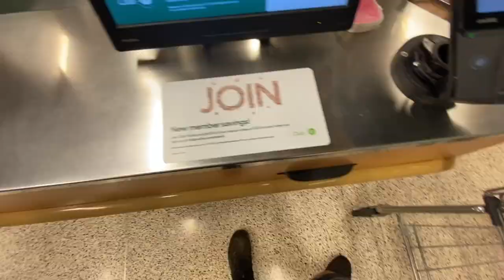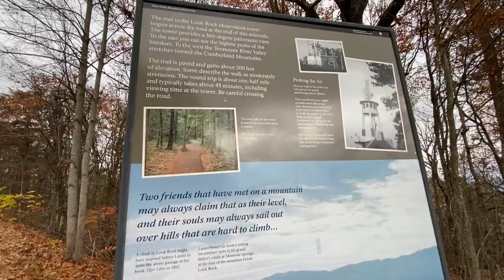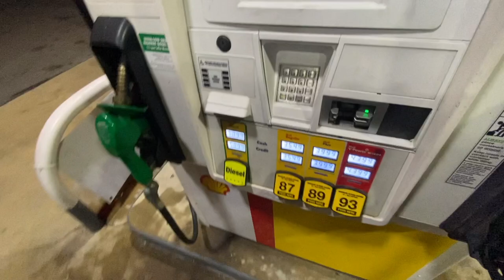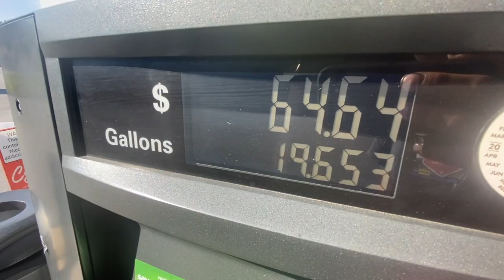Van Camping Alone In The Mountains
Van Life in the Great Smoky Mountains. I am finally heading home from Knoxville, Tennessee back to the sunshine state of Florida! Follow along as we make our way through the Great Smoky Mountain National Forest! The big road trip is coming up here in the next 3 weeks and will be putting out tons of new content!

Tate.VanBeek

1313